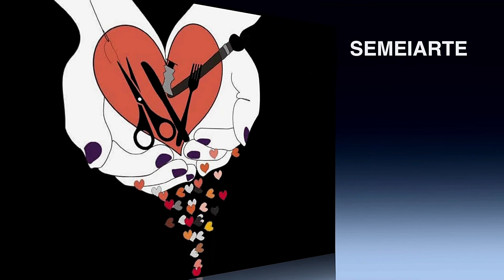Como reutilizar potes de vidro, caixa de ovos, papelão… DIY ARTESANATO C/ RECICLAGEM EM VIDRO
Do lixo ao luxo! DIY ARTESANATO C/ RECICLAGEM EM VIDRO!
Podemos retirar do nosso lixo materiais que nos ajudarão a criar peças incríveis como essa!  Neste artesanato com reciclagem de vidros, papelão, caixa de ovos... vamos mostrar como ganhar dinheiro com o que iria para o lixo. Já pensou no custo do seu material? Pois é... custo muito baixo!  O que vai mandar e a sua criatividade. Reciclagem criativa! Não perca mais tempo e comece hoje a juntar suas caixas de ovos, vidros e papelão!

Devido ao momento que estamos passando, o Semeiarte vai apresentar links onde você pode comprar os materiais que vai usar sem sair de casa.

Massa Corrida:

Cascola Cascorez Extra 1kg:

Cola de Silicone Líquida:

Tinta Acrílica Brilhante:

Tinta Acrílica Fosca:
(eu uso a fosca, mas pode ser brilhante)

Fio Luz de Fada em Rolha de Garrafa 2 metros - Amarela:

Fio Cobre Cordão Luz Fada 2m 20 Leds a Pilhas:

Conheça o Livro infantil de Claudia Maniezo
                                      Livro Infantil
O diálogo e a informação são as únicas armas que temos para lutar contra os que querem levar nossos filhos para o mundo das drogas.
O livro Leleco a Lebre Lelé - Dias de Aprendizado, te ajudará nessa tarefa.
De maneira lúdica, divertida e com muita emoção, você poderá pontuar assuntos importantes com os seus pequenos:
Não confiar em estranhos;
Respeitar os mais velhos;
Não mentir;
Não aceitar nada de quem não conhece;
Dizer não às drogas (que no livro é representada por uma frutinha).
Com diálogo, garantiremos um futuro abençoado aos nossos pequenos!
Livro se encontra na Amazon

Aqui no SemeiArte você encontra dicas de artesanato, reciclagem e receitas deliciosas, rápidas e fáceis de fazer.